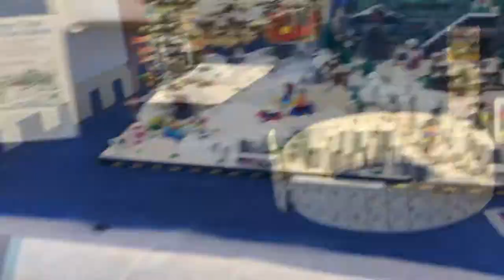Il mio mondo - video creativita fiera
Ciao a tutti amici creativi in questo video voglio condividere con voi dei momenti della Fiera appena trascorsa.. Ringrazio tutti per il vostro sostegno.

Seguitemi anche sul mio nuovo canale
Annrose Shorts:
Tanti video brevi in anteprima dei miei prossimi tutorial